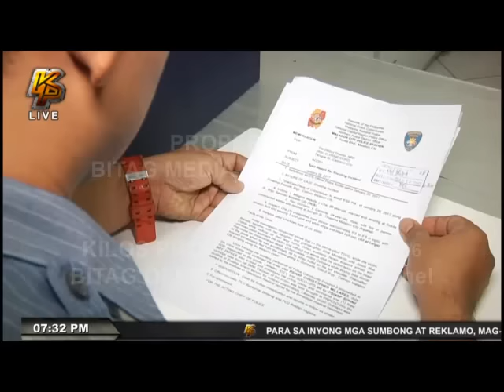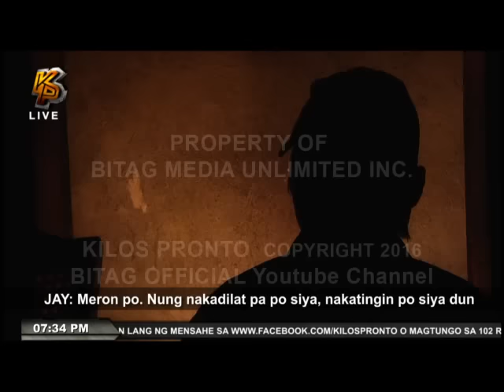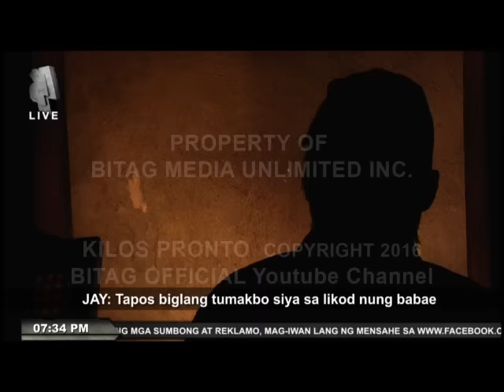LOLA, NAGKAKAWANGGAWA NA, BINARIL PA!